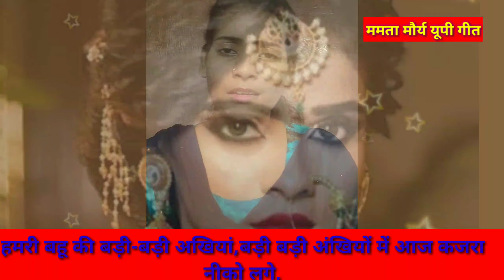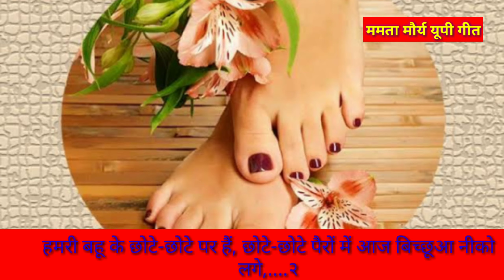(ढोलक गीत)लम्बे लम्बे बालों में गजरा नीको लगे !!!!! बहुत सुंदर गीत जरूर सुने !!!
नमस्कार दोस्तों ममता मोरे यूपी गीत चैनल में आप सबका स्वागत है आज आप सभी लोगों के लिए एक ढोलक गीत प्रस्तुत किया गया है आशा है आप सबको पसंद आएगा

गीत के बोल:- तेरी मांग बहुरानी आज सिन्दुरवा  नीको लगे

स्वर-ममता मौर्या